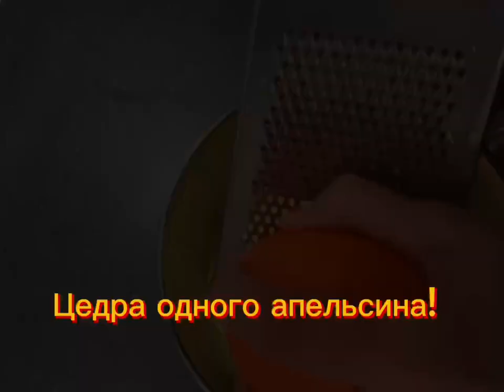Мягкое Печенье/Пряники с медовым и апельсиновым ароматом!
Как приготовить восхитительное мягкое апельсиновые пряники/печенье с цедрой апельсина. Домашний простой и вкусный рецепт.

Рецепт апельсинового печенья/пряников:
Ингредиенты:
2 яйца
125 г сахара
125 мл растительного масла
130 г сметаны
Цедра с 1 апельсина
0,5 ч.л. соли
450 г муки
1 столовая ложка меда
Сахарная пудра
Выпекать при 200 градусах 10-15 минут.